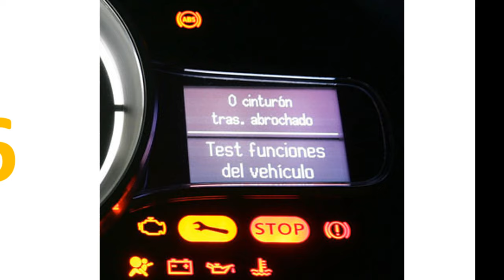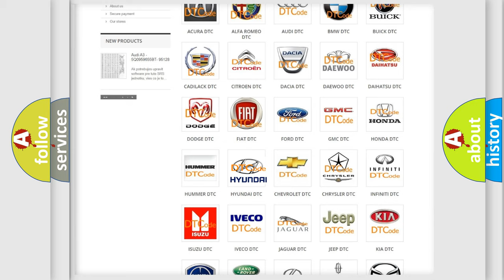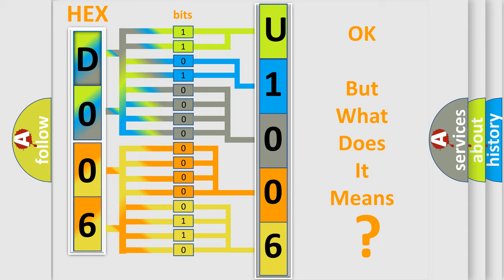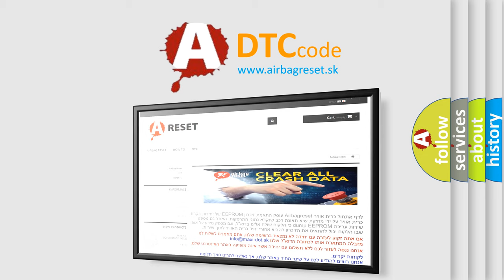DTC Hyundai U1006 Short Explanation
Contents:
0:21 Basic DTC analysis according to OBD2 protocol standard.
1:48 Insight into programming
2:58 A diagnostically understandable description of the Diagnostic Trouble Code
3:05 Basic error definition

Make:
Hyundai
Code:
U1006
Definition:
A or C Refrigerant System Pressure Too High
Cause:
Check A or C refrigerant levels.Check for frost on A or C lines, indicating blockage.Receiver-drier.